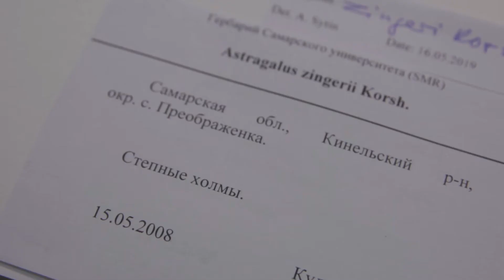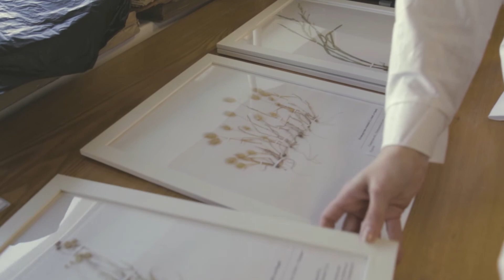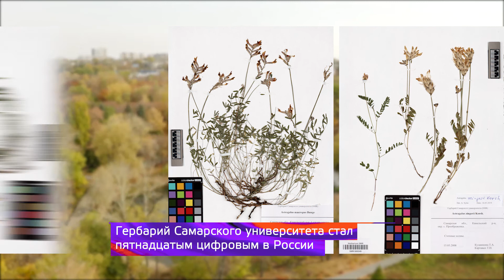Самарский университет оцифрует крупнейшую коллекцию растений Волго-Уральского региона России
Самарский университет им. Королёва разместит в Интернете свой электронный гербарий - виртуальную копию крупнейшей коллекции растений Волго-Уральского региона.

Специалисты университета приступили к оцифровке фондов коллекции, собиравшейся более полувека. До конца года планируется создать Интернет-портал, на котором будут размещаться фонды электронного гербария.